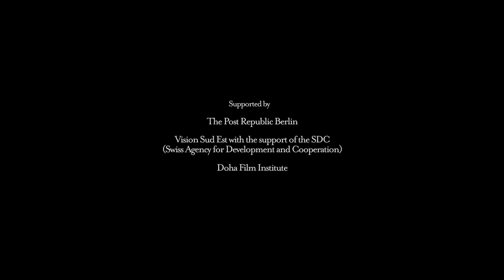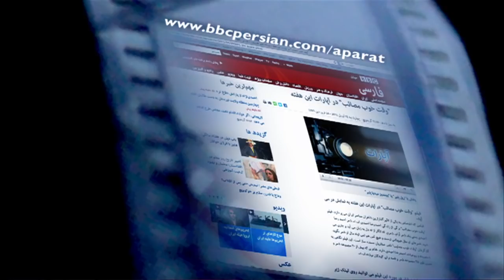خاطرات روی سنگ' - گفتگوی آپارات'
گفتگوی حسن صلح‌جو تهیه‌کننده و مجری برنامه آپارات با فرید اسماعیل‌پور پژوهشگر سینما و عسل باقری پژوهش‌گر نشانه‌شناسی درباره فیلم 'خاطرات روی سنگ' ساخته شوکت امین کورکی را اینجا ببینیند.